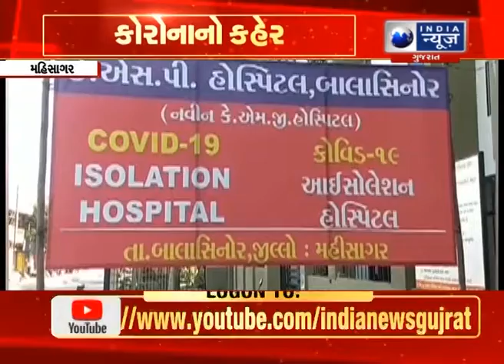Mahisagar: 9 new cases of coronavirus reported